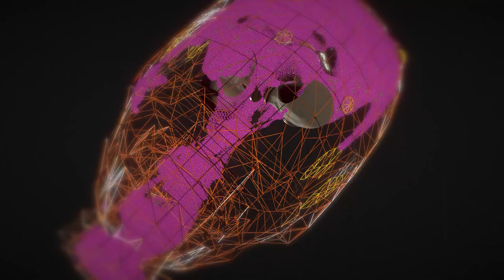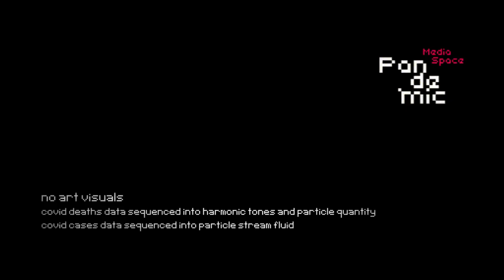Artur Lis - test dummy (2021)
This work is a realtime synthesis of pandemic death and pandemic cases data numbers in Poland compiled with Shepards tones oscillators. It also includes interactive modular tones and fluid visuals controlled with gesture movement. Short movie is a presentation of this project as an interactive installation.
Masks and objects are symbols of the 2020 world stage crisis.
Polish society for electroacoustic music. Supported by the European Union under the House of Europe program.